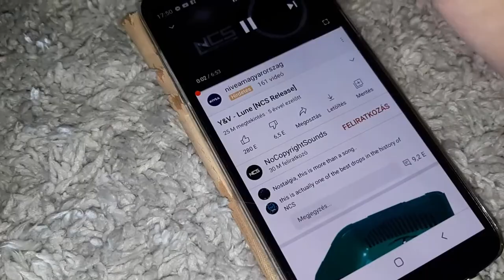Panasonic CRT Tv speakers (BIG EXCURSION)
This pair of high excursion Matsushita speakers are came from a Panasonic TX-29PS11P CRT Tv from the street.These speakers have a really nice excursion, bass is nice but aren't loud as the loewe sipe.Cristal clear crispy highs.I dont push more these speakers in that video, because these speakers are often have rubber rot, and i dont want to mines have rubber rot.
Song: Y&V - Lune

Panasonic EAS612S500C2
IDN
15W, 8 OHMS
Made by Matsushita